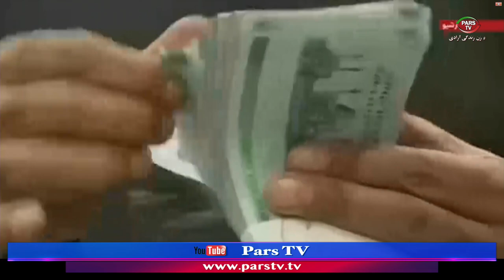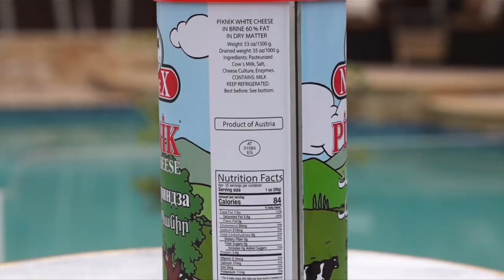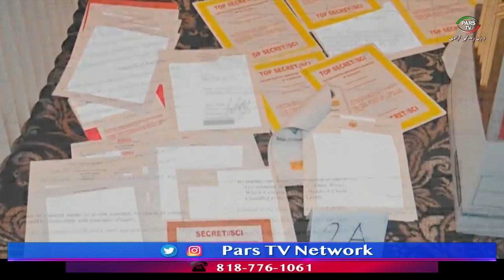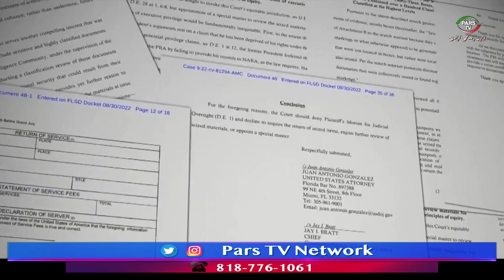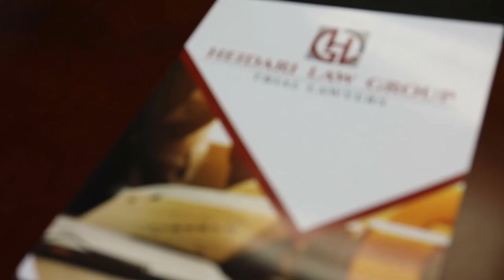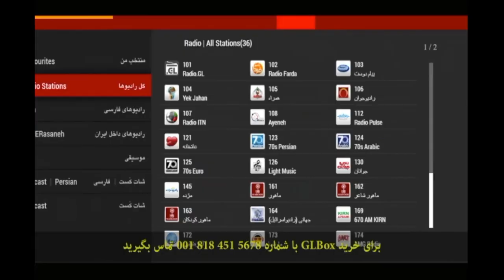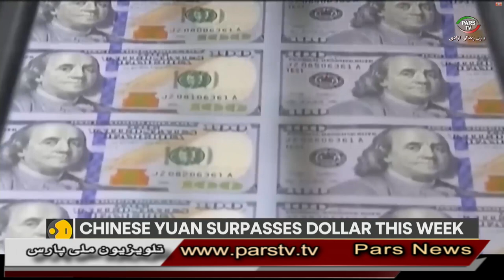اخبار با لیلا هاشمیان